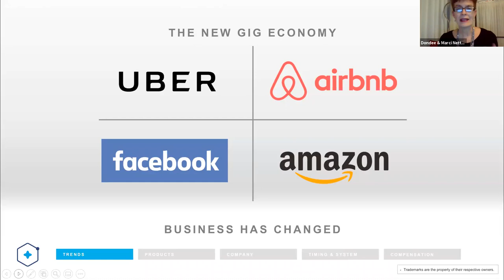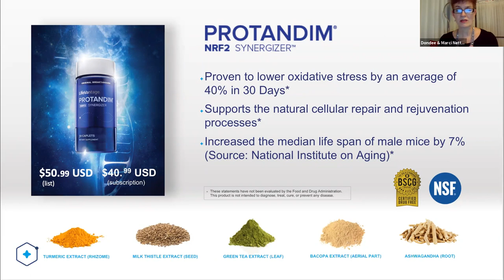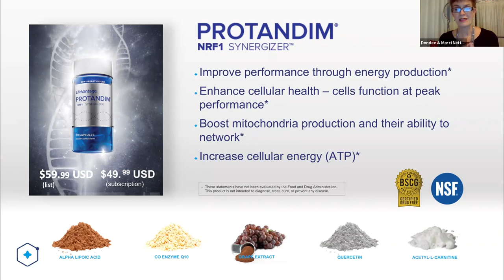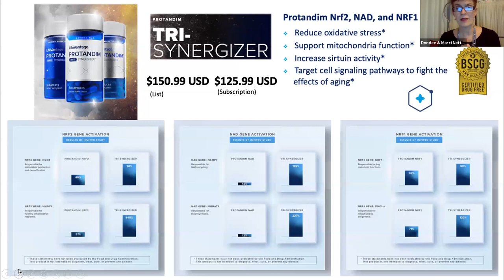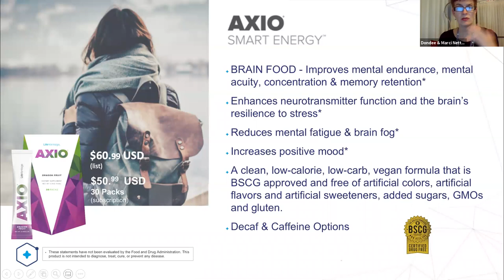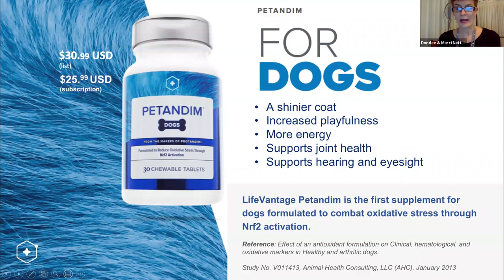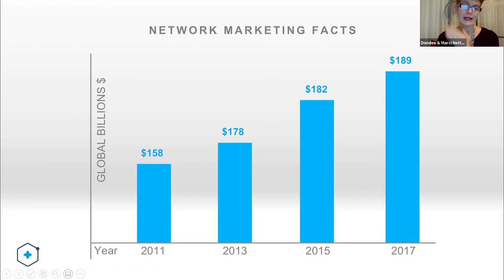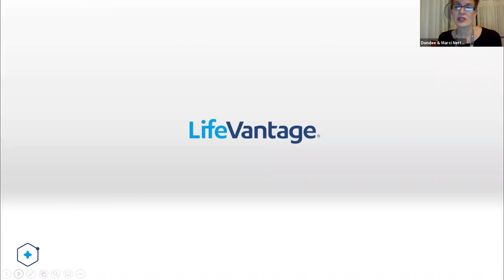LifeVantage Overview- Guest Presenter Cynthia Greenawalt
The Ultimate Side Hustle - Biohacking with Nutrigenomics is in front of the wave of the World's desire for control of their Health and Wellness. Join us to hear information on the opportunity behind this revolutionary technology that will help you take control of your body's complex systems, turning back time!

Special Guest presenter - Premier Pro 5 Cynthia Greenawalt